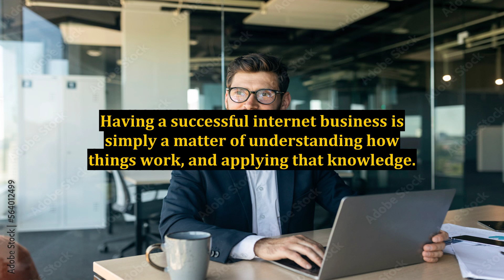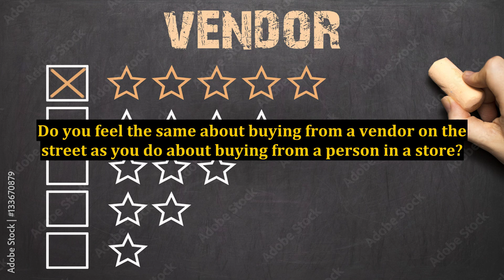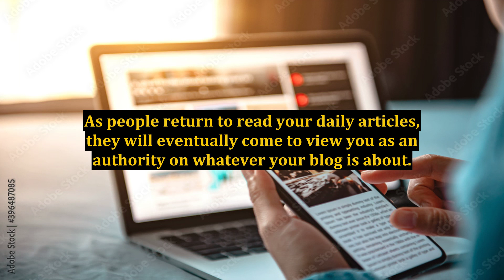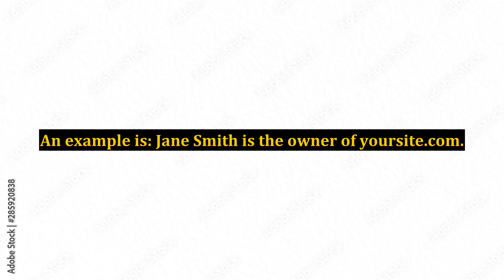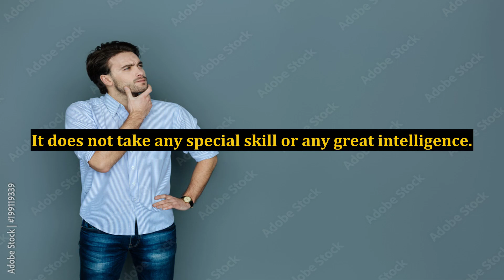4 Steps To A Successful Internet Business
4 Steps To A Successful Internet Business